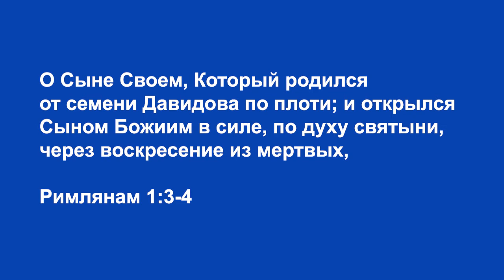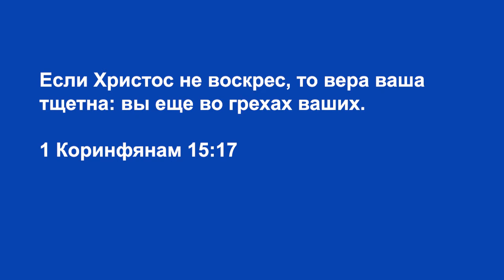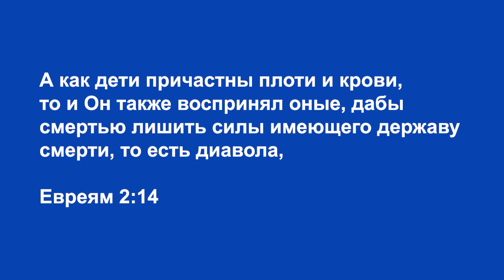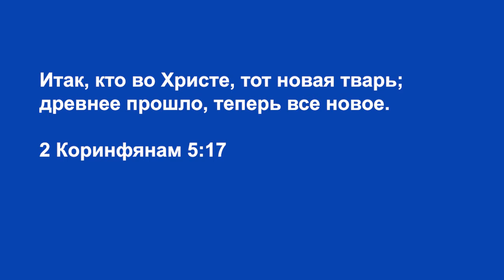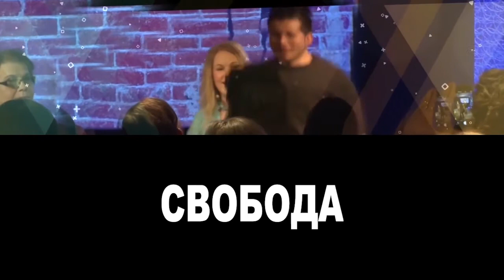ПЯТЬ БЛАГОСЛОВЕНИЙ ВОСКРЕСЕНИЯ. «Расцвет пробуждения» (61)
В этом выпуске Пастор Гермес Фалькао проповедует  о пяти благословениях воскресения Иисуса Христа. Вы узнаете, что Господь Иисус Христос совершил на кресте ради нас.